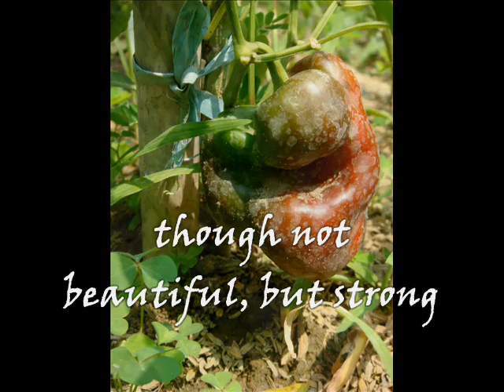June 1st Organic Garden record---desert summer time